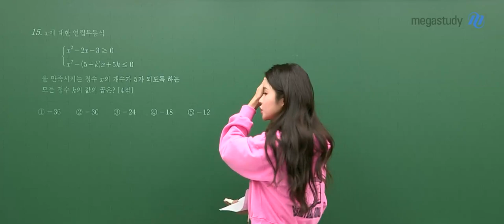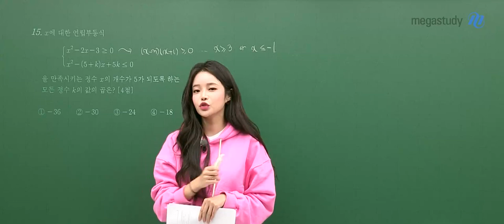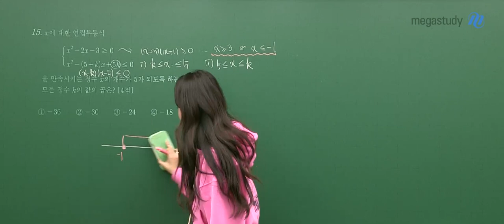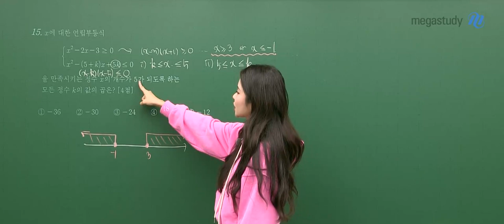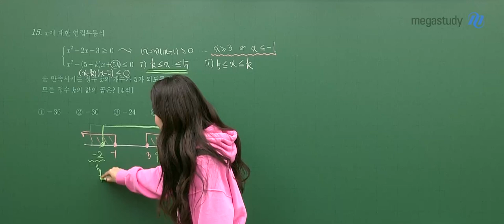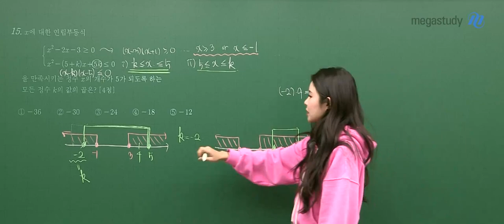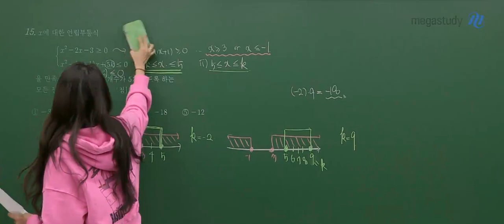[메가스터디] 수학 장미리쌤 - 2021년 고1 11월 학평 수학 해설강의 맛보기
수학 장미리 선생님의
 2021년 고1 11월 학평 수학 해설강의 맛보기

- 수학 장미리 선생님에 대해 자세히 알고싶다면?